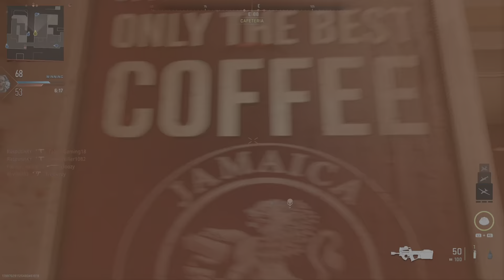With the win(MW2)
Im not to bad at the game, since I did not like any one after MW3.
the small maps and close quarters make it really fun